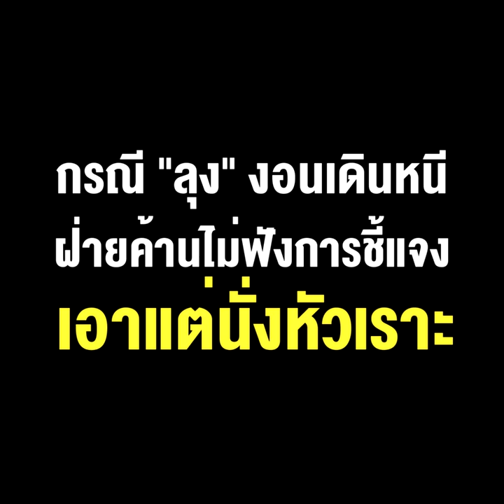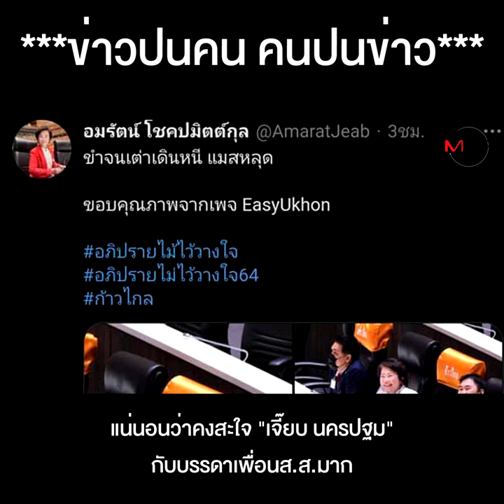"ชวน"กรีด !!สภาฯ คุมความเรียบร้อยได้ แต่คุมมารยาทยาก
"ชวน"กรีด !!สภาฯ คุมความเรียบร้อยได้ แต่คุมมารยาทยาก กรณี "ลุง"งอน เดินหนีฝ่ายค้านไม่ฟังการชี้แจง เอาแต่นั่งหัวเราะ